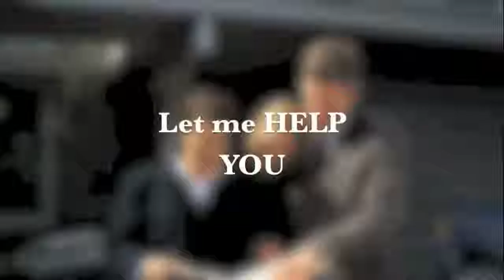Keller Williams Realty - Anna Terry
101 Cosgrove Avenue #200
Chapel Hill, NC
United States
27514